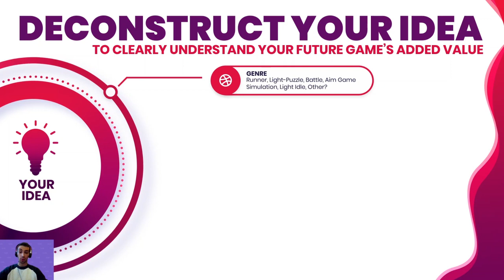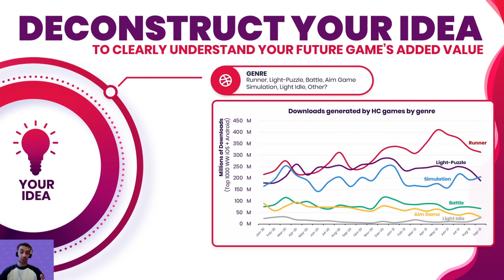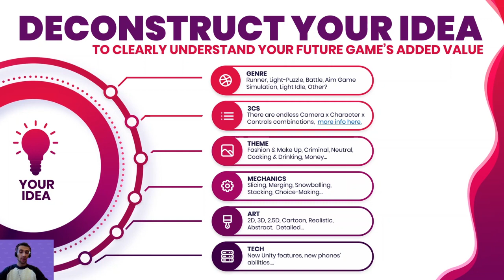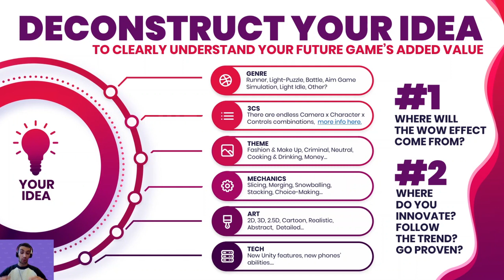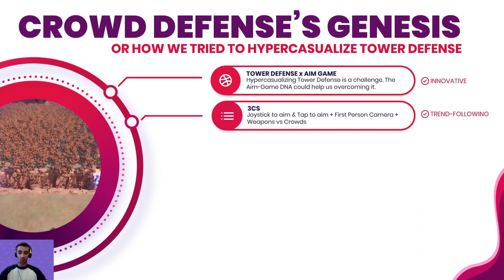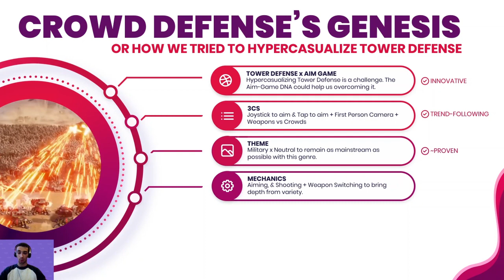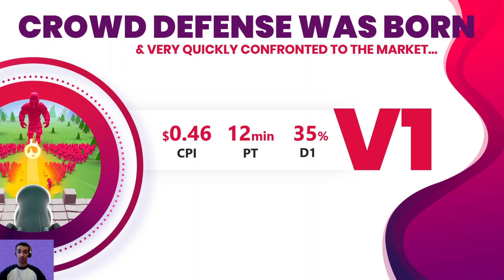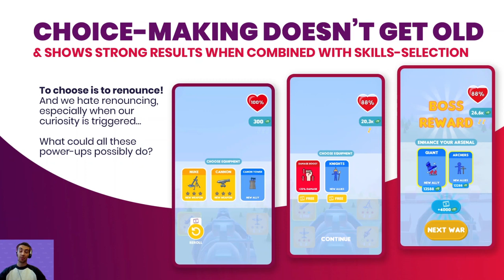Nicher, Deeper, Steadier by Samy Guillemin (Ketchapp)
Do niche games have a right to live? 🤔 (Spoiler alert: they do!)
Watch the solo speech by or Gold Sponsor — Samy Guillemin from Ketchapp 🚀

Follow us not to miss the upcoming events!